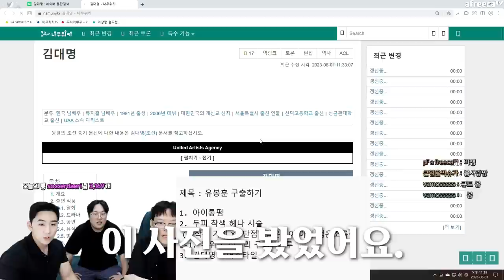님아 제발 내 머리 좀